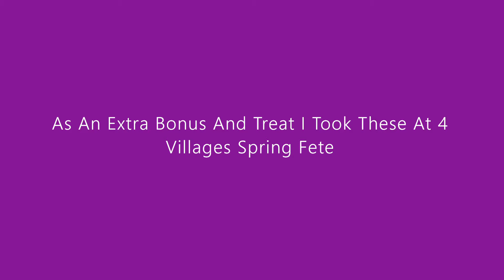UK Bad Driving Compilation # 102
Welcome To Compilation # 102 A Selection Of Clips I Have Caught On Camera Over The Past Months  Enjoy The Video Like And Subscribe For More Based Mainly Around Dorset Somerset And Wiltshire Areas.

ELPHNT City By Night